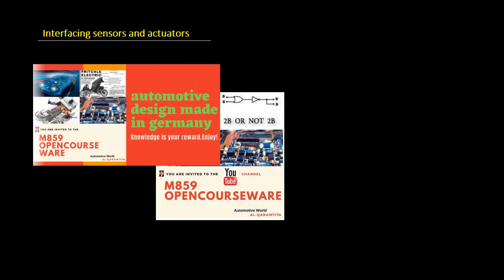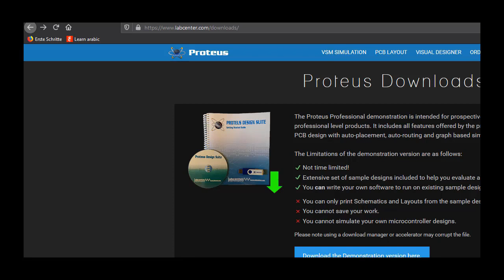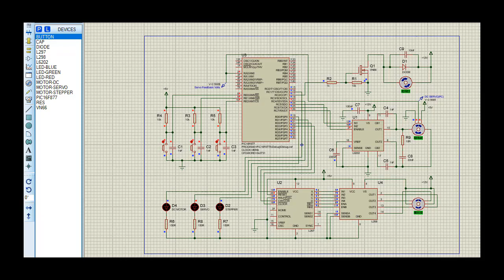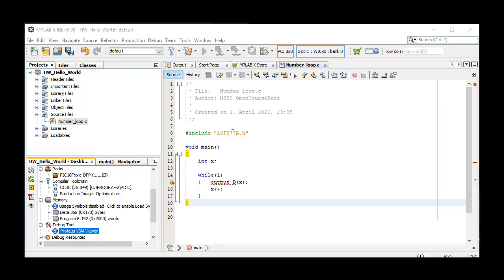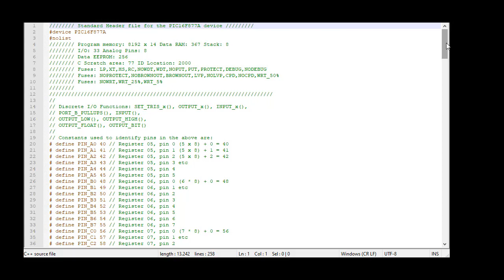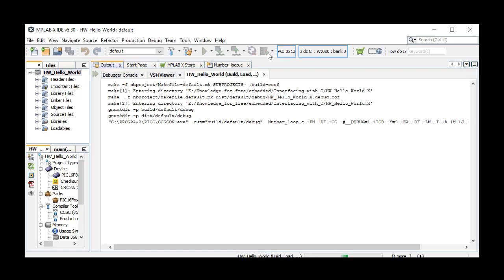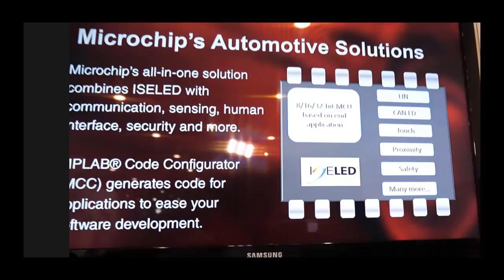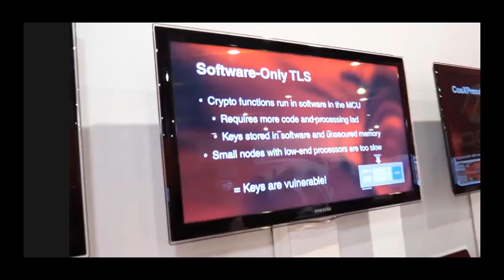MPLAB®X driving Proteus VSM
How MPLAB®X Drive Proteus VSM.
Proteus VSM viewer to debug MPLABX projects.
Mircochip PIC µController.
Proteus VSM.
CCS C Compiler.
embedded C.